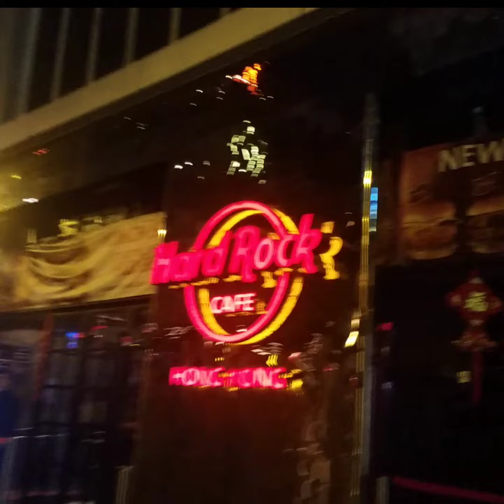Night out with the GaGs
Lan kwai fong hongkong night out